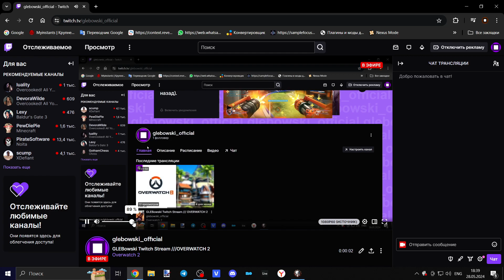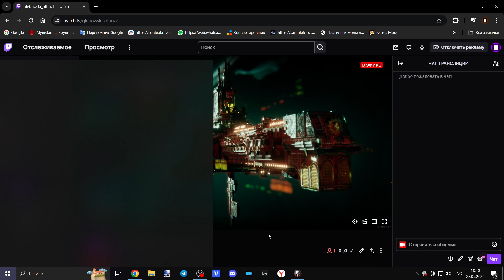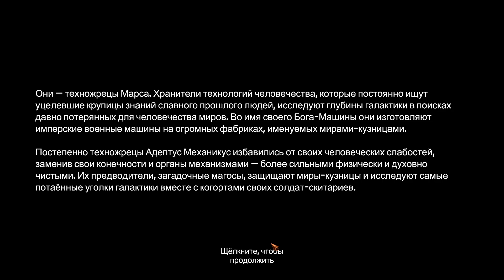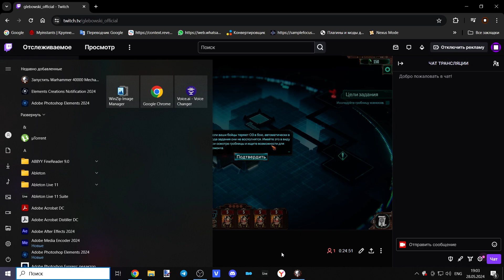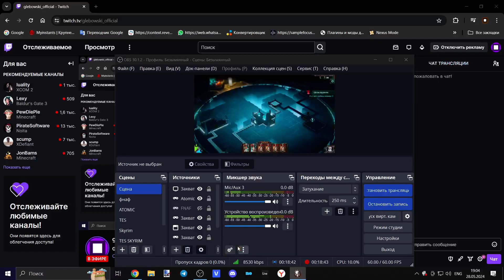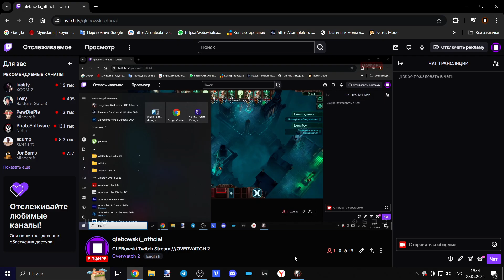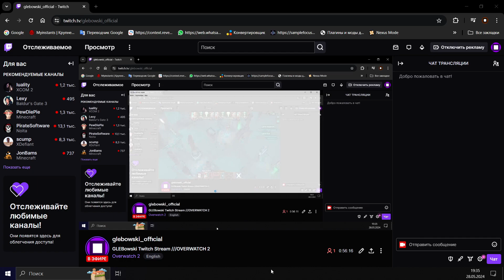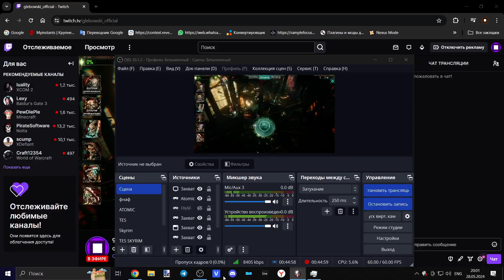TWITCH ||| Warhammer 40K Mechanicus #1 ||| GLEBowski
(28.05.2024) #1